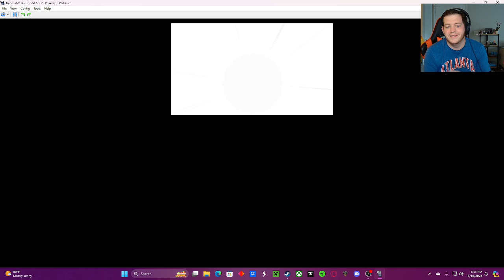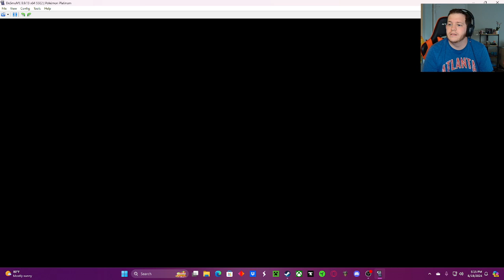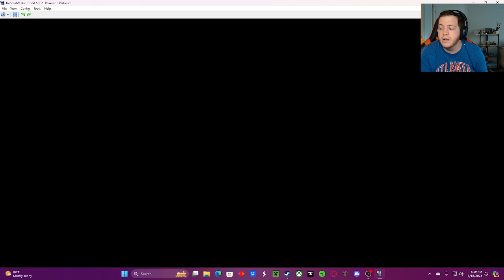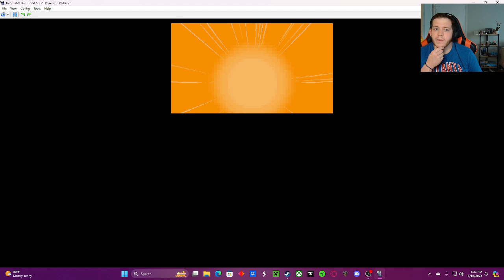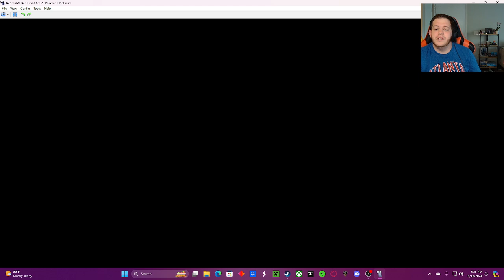Soul Platinum -Nuzlocke 3